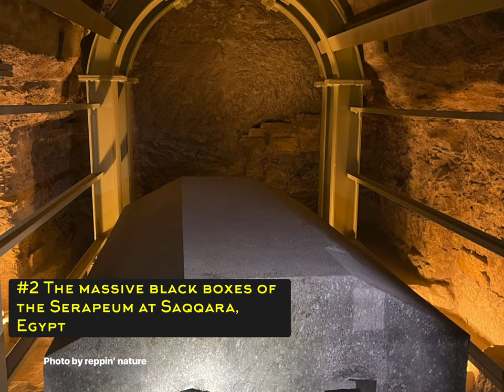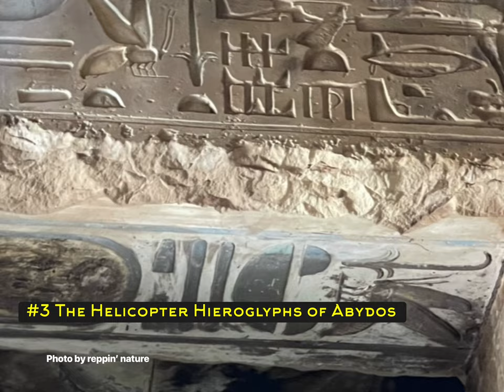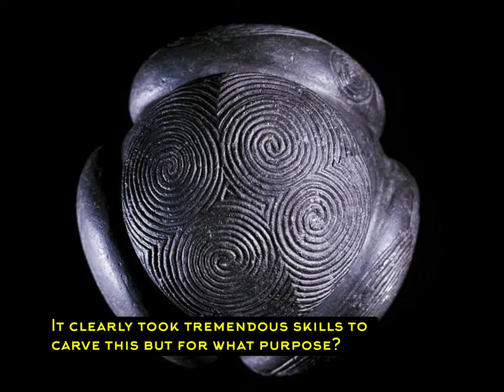10 Photographs Mainstream Archaeology Does Not Want You To See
Music used in this video: Sail West by nickOwhy.